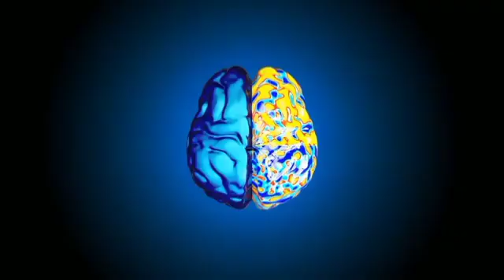5 Most Amazing Discoveries Scientist Still Can_t Explain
5 Most Amazing Discoveries Scientist Still Can_t Explain